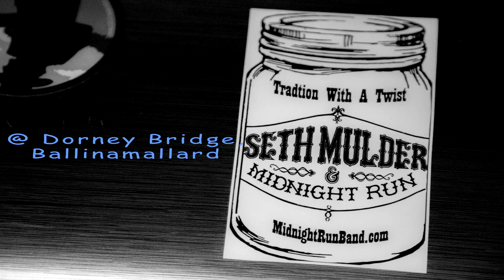Shuckin the Corn : Seth Mulder & Midnight Run @ Dorney Bridge, Ballinamallard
Please support the band and purchase their recordings.